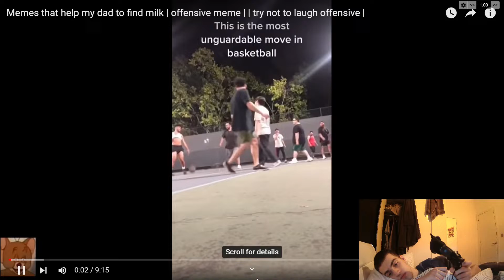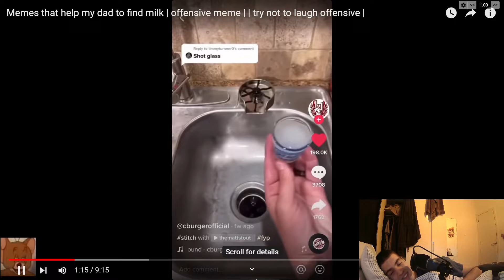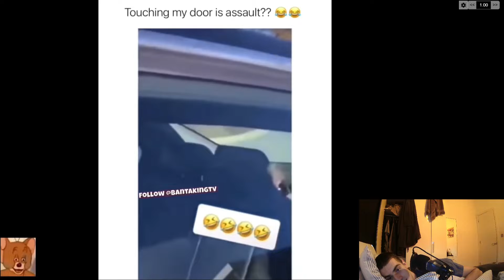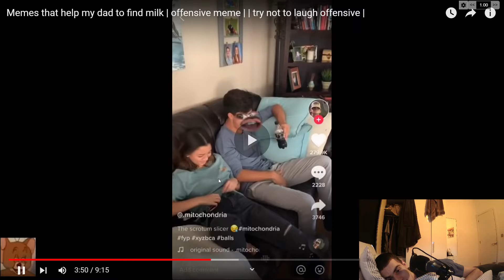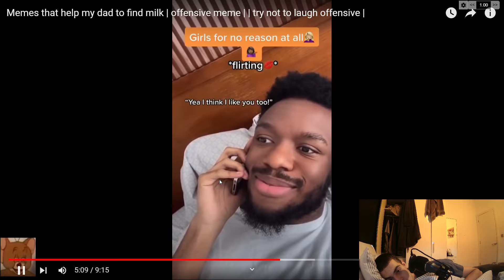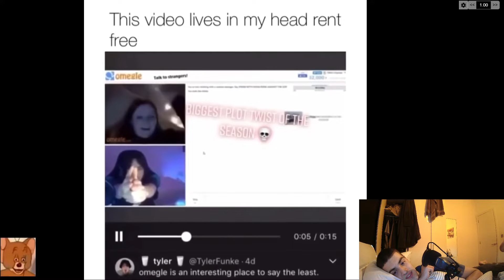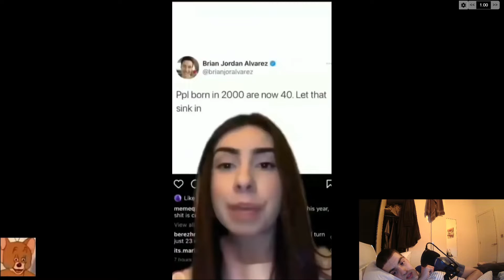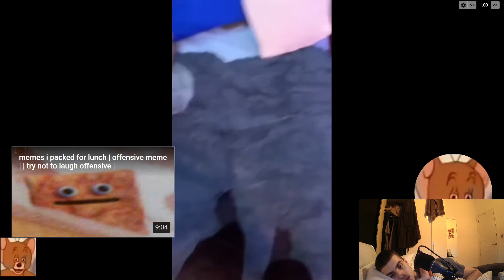Memes that help my dad to find milk | offensive meme| try not to laugh offensive | Reaction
Me reacting to random memes ¦I